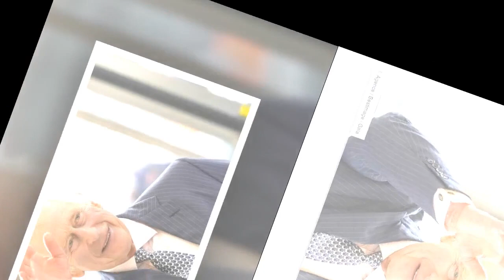Visite de Charles III et Camilla reportée : voici le menu qui les attendait à Versailles !